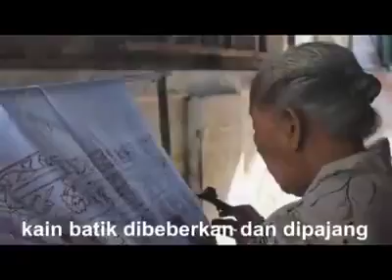Trie Utami membacakan Puisi di Kampung Wisata Temenggungan